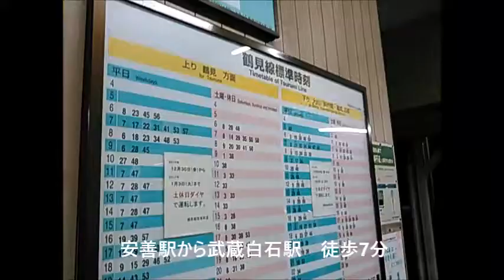鶴見線の安善駅から武蔵白石駅までの徒歩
徒歩7分でした。